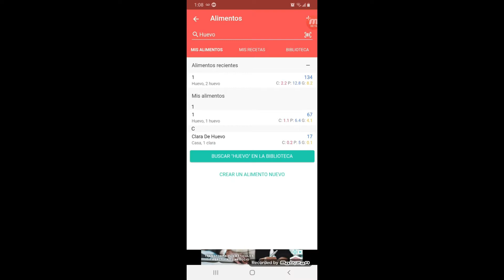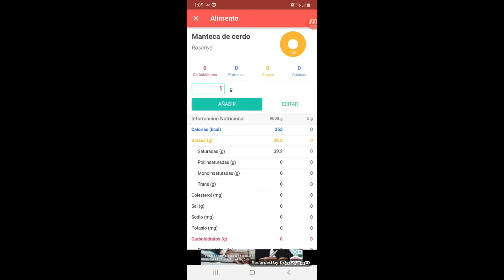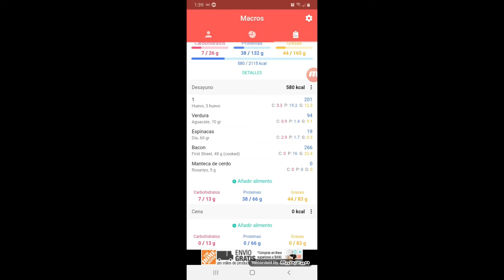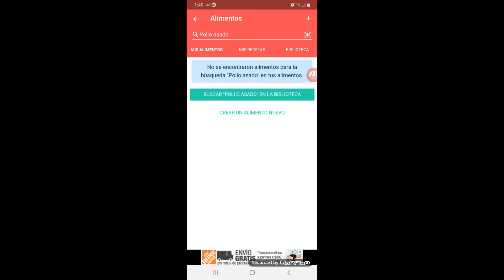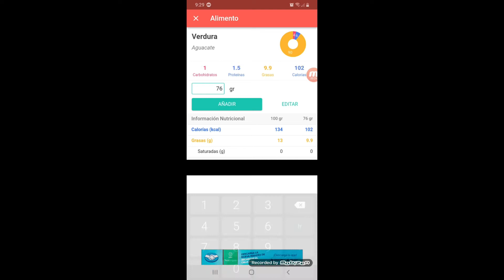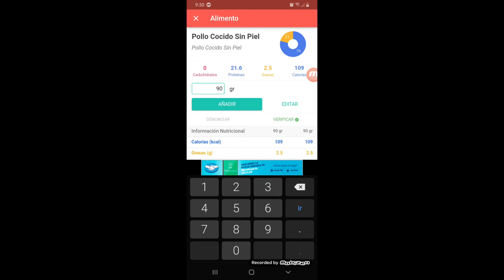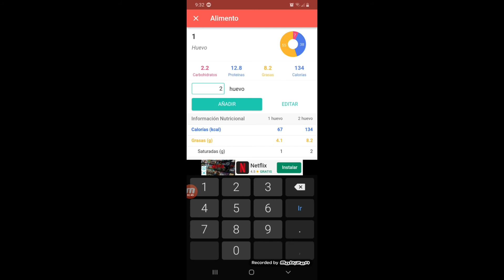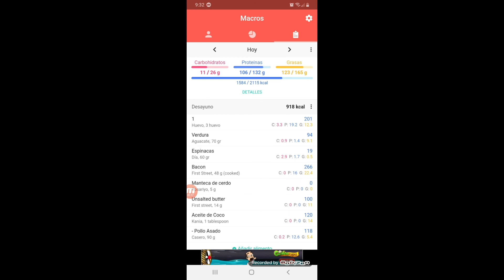comida KETO LIMPIO 1 DIA!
ESTO ES KETO BASICO Y BARATO! CUALQUIERA PUEDE HACER ESTO UNA IDEA DE COMO COMER EN KETO LIMPIO CON TODO Y SU MACROS